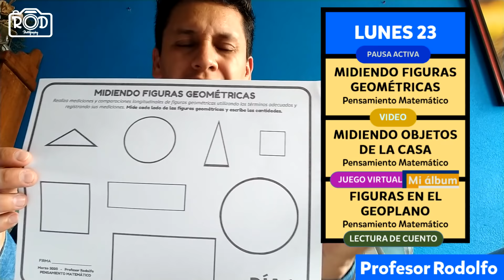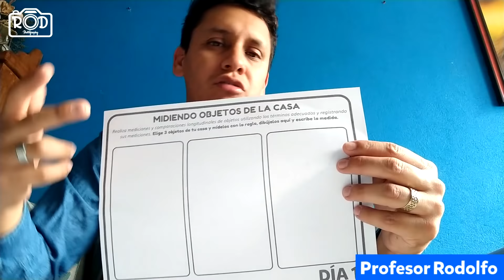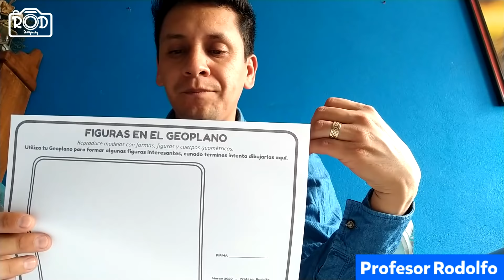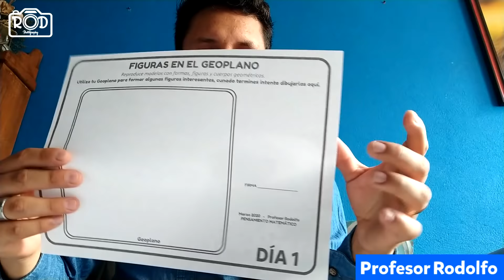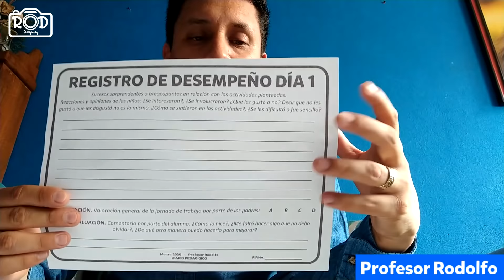DÍA 1. FIGURAS GEOMÉTRICAS / PENSAMIENTO MATEMÁTICO. Maestro Rodolfo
VIDEO CON LAS INDICACIONES DEL DÍA 1
FIGURAS GEOMÉTRICAS / PENSAMIENTO MATEMÁTICO

Gracias papás, estoy a sus órdenes. Saludos Niños y disfruten mucho aprender.